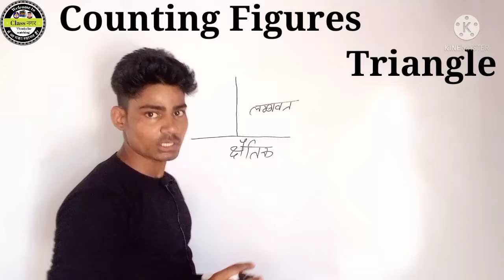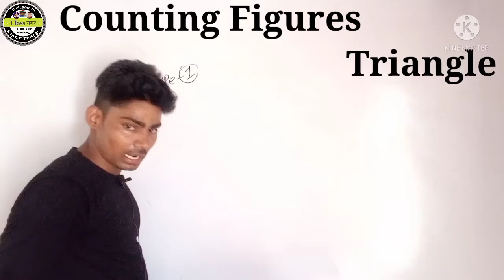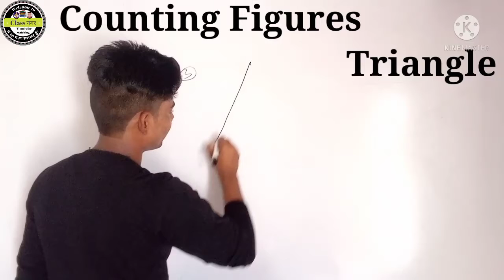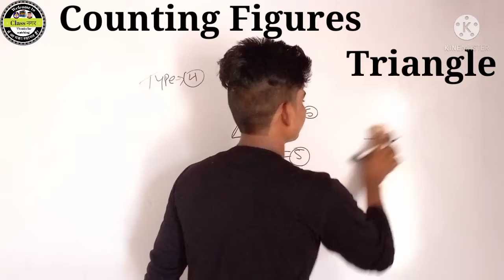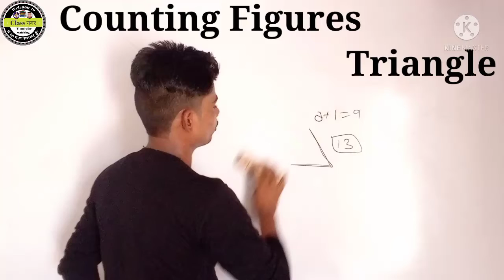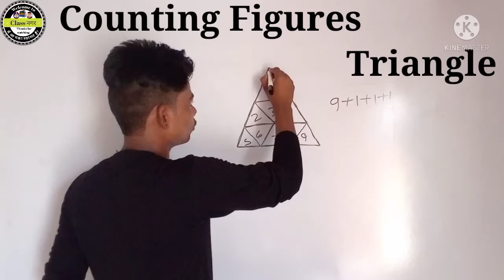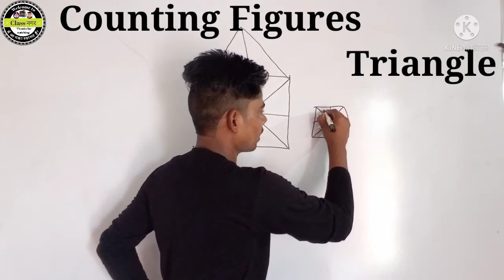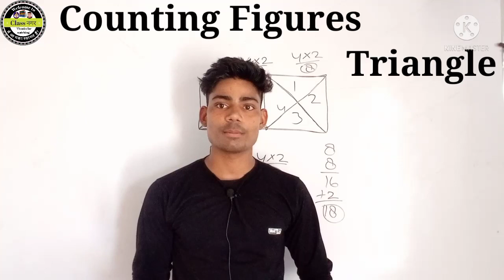Counting Figures|(आकृति गिनना)Basic consept class||Ssc Railway guroup d RRB Ntpc upsi dellhi police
Basic class Counting Figures

Class 1 Reasoning
Basic concepts counting Figures
आकृति गिनना सीखें सिर्फ 2 सेकंड

Triangle counting Figures
Square counting Figures
Rectangle counting Figures

Basic to advance leval reasoning
Reasoning class
Maths class

Basic reasoning

Ssc exam reasoning class

Percentage for ssc chsl cgl cpo mts gd

Percentage for guroup d
Percentage for dellhi police

Basic to advance leval mathematics
Basic to advance leval maths class
Mathematics education
Mathematics classege
arthmetics maths class 1
Advance math class 1

Maths for ssc Railway guroup d RRB Ntpc upsi dellhi police all exam

Percentage for upsi

Maths and reasoning dono ko basic consept se padays jata hai

How to make best percentage class 1

Basic maths
Consept maths

Percentage merathan class
maths class
maths basic class
maths class nager
maths basic consept
maths mahamerathan
maths by Ramdas sir
maths by gagan prtap sir
maths by Sahil Khandelwal sir
maths by vipin yadav sir
maths by Vipin sir
Maths by Rakesh yadav sir
Maths by kamal malviya
maths by pavan rao

gaganp prtap maths
math masti
malviya class
Abhinay maths
exampur maths
WiFi study maths

Ssc exam maths
Ssc Railway maths
railway maths
guroup d maths
RRB maths
Ntpc maths

Ssc Railway New batch
SBI Bank maths
SBI mathematics
SBI Bank maths class
SSC exam news batch

study news today
Utkarsh class

Fraction Class
square root & Cube root class
Indices&Surds Class
algebra class
H C F & L C M Class
miscellaneous questions Class
venn - Diagram Class
percentage class
profit and loss Class
Discount & Share Class
Simple Interest Class
Compound interest Class
Partnership Class
Average Class
Ratio& Proportion Class
Compound proportion Class
Time&Work&Labour Class
pipe&Cistren Class
Boat and stream Class
Alligation&Mixture Class
alligation Class
age relation  calss
Train relation Class
Time Distance and Race calss
mensuration Class
Volume Class
angle& Their measurement Class
Trigonometry class
Height and Distance Class
Geometry Class
Co-ordinate Geometry Class
Factor& quadratic Equations Class
Data sufficiency Class
Logarithm class
permutation and Combination Class
probability Class
Statistics class
Sets relation and function Class
Graph& Tabulation Class

(Reasoning class)

analogy or similarity Class
Blood relation Class
symbol and notation Class
Classification Class
Distance and direction Class
direction Test Class
Calendar Class
Clander day month week year
Series Class
Coding -Decoding Class
world Formation Class
Syllogism Class
statement Class
Conclusion Class
syllogism statement & Conclusion Class
Ranking Test Class
arregment Class
sitting arregment Class
Ranking Class
Finding the missing numbers
Arthmetical problem Class
Arrangements of world in Logical Order Class
Dice Class
Cube Class
Dice&Cube Class
Venn Diagram Class
figures counting Class
Counting Figures Class
miscellaneous questions Class
Series Class 1
analogy or similarity Class 1
Classification Class 1
mirror image&Water image Class
paper cutting and folding Class
Completion of Figure Class
Embedded Figure Class
Deviation of figure Class
input and output class

Trigonometry class 1 (त्रिकोणमिति)
algebra class 1 (बीजगणित)
Geometry class 1 (ज्यमिती)
Height and Distance Class 1 (ऊंचाई और दूरी)
mensuration Class 1 (क्षेत्रमिति)
Volume Class 1(आयतन)
Coordinates geometry class (निर्देशांक ज्यमिति)

 Clander class (पंचांग)
Ranking Test class (क्रम परीक्षण)
sitting arregment class ( बैठक व्यवस्था)
direction test class ( दिशा परीक्षण)
Clock Test class ( घड़ी परीक्षण)
Blood reletion (रिश्ता संभंदी

Coding decoding class ( सांकेतिक भाषा)
puzzle test class (पहेली परीक्षण)
matrix class ( आव्यूह)

reasoning
maths class 1
counting Figures Class Reasoning
reasoning class counting Figures